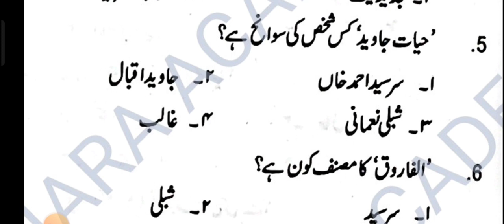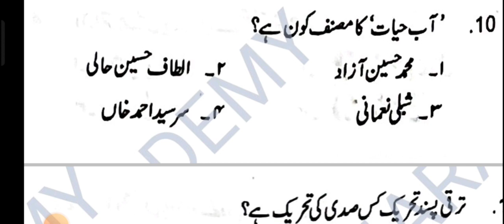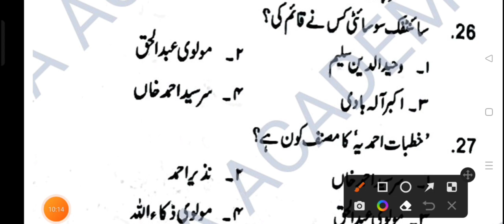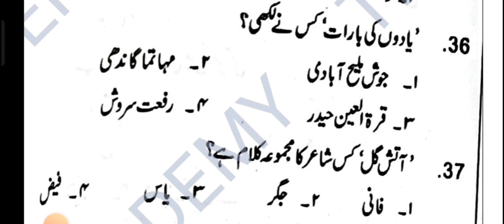NTA-ugc net/jrf paper-2 urdu practice set-5